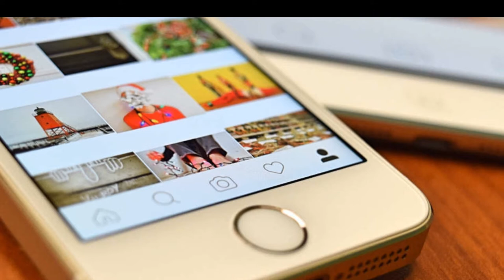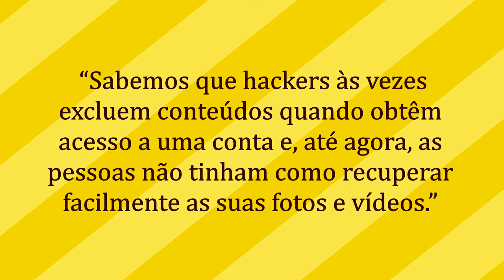NOVA FUNÇÃO NO INSTAGRAM! Recuperar fotos e vídeos excluídos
Aprenda como fazer a restauração dos arquivos que foram apagados no Instagram de forma simples.